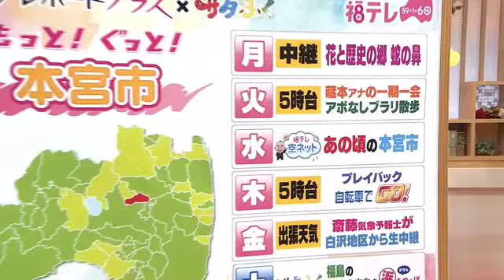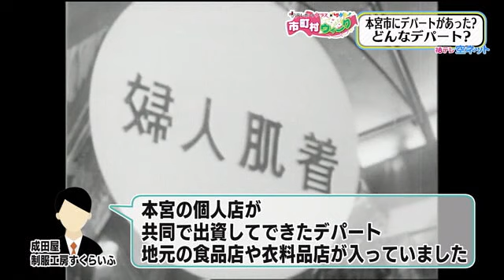【懐かしい本宮市の映像】空ネット（3月27日放送）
・福テレライブラリーに残っている本宮市関連の映像を蔵出し
・個人店が共同で出資してできた「本宮デパート」の映像
・1967年2月に起きた「南町裡（みなみまちうら）の大火」